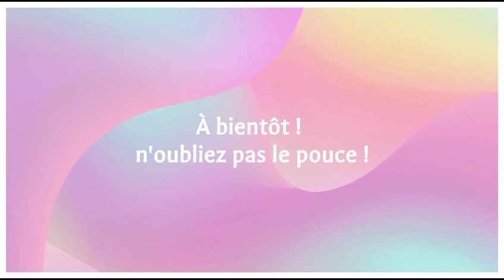je vous mets mes avatars, dites moi laquelle vous préférez !!!